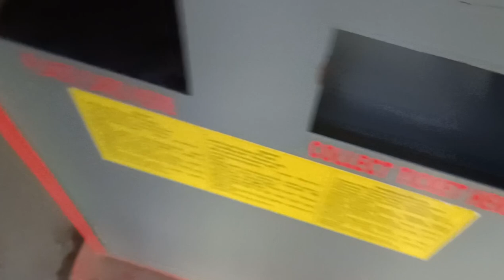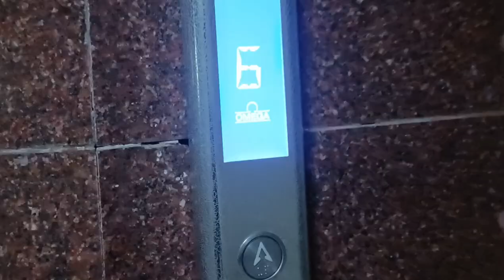सोचा नहीं था ऐसा भी होगा आधार सेंटर में | Adhaar Centre | Faheem Akhtar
I went to the adhaar centre and clinic for therapy but the best thing is that when I went to the adhaar centre for the adhaar update and the work was done within ten minutes that was my best experience ever in the government office i would like to thank those staff for the best service.

faheem akhtar